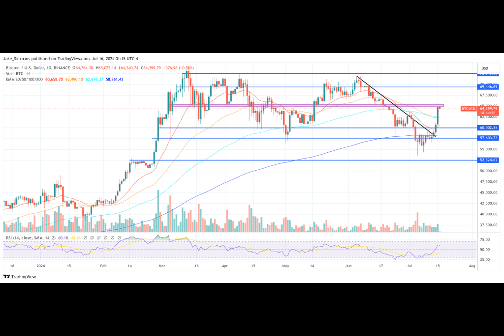Crypto Clarity Or Crackdown? This Is Trump’s VP Pick’s Policy Stance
Prospective Republican Party presidential candidate Donald Trump announced on July 15 via Truth Social that Senator JD Vance, a notable proponent of crypto, will join his ticket as the vice-presidential candidate for the 2024 election. This decision could herald a profound shift in the US government’s approach towards cryptocurrencies, potentially ushering in a more favorable regulatory environment for digital assets.